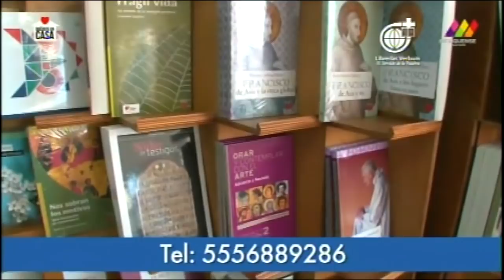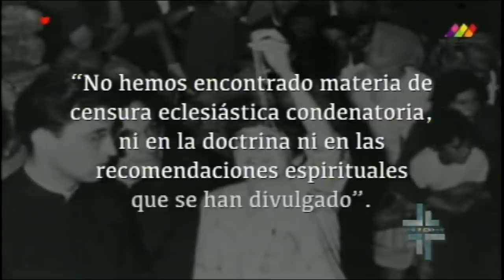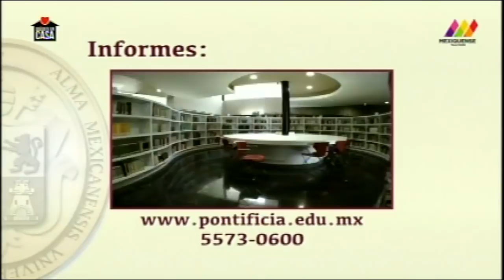Ver y Creer 19/07/2020 (Peregrinar en tiempos de pandemia) 2 de 3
Programa transmitido el Domingo 19 de Julio de 2020 en el que hablamos acerca del tema "Peregrinar en tiempos de pandemia". Segmento 2 de 3